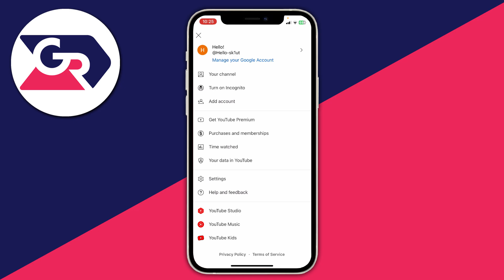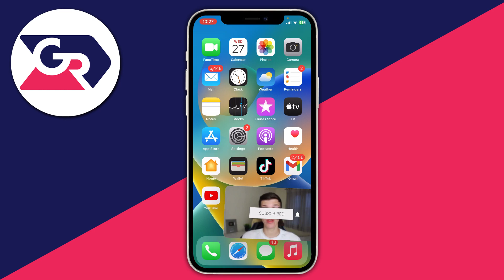How To Do Picture In Picture In YouTube On iPhone - Full Guide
Learn how to do picture in picture in youtube on iphone in this video.

GuideRealm